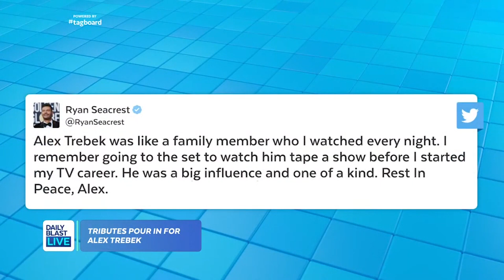DBL Remembers Jeopardy! Host Alex Trebek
Alex Trebek, who helmed "Jeopardy!" -- one of the longest-running and most popular game shows in history -- has died following a battle with pancreatic cancer. He was 80.

"Jeopardy! is saddened to share that Alex Trebek passed away peacefully at home early this morning, surrounded by family and friends. Thank you, Alex," the show tweeted Sunday morning.